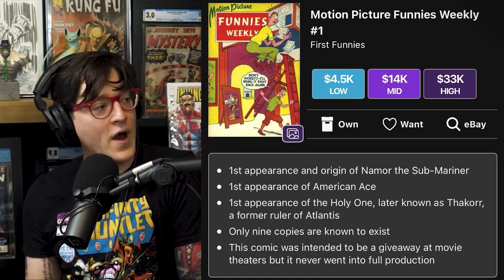Our Biggest Comic Book Controversy to Date? | Collectible Purchase Sent Community into a Frenzy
Tom, Russ, and Jeff the Golden Age Guru are on the mic to talk about comic book controversy. Can a preview magazine be the same as a first appearance? This is a hot-button topic and when the subject is Miles Morales Spider-Man, everyone will have feelings about it.

(US ONLY)

⚠️Send Comic Karma:
Tom Garcia